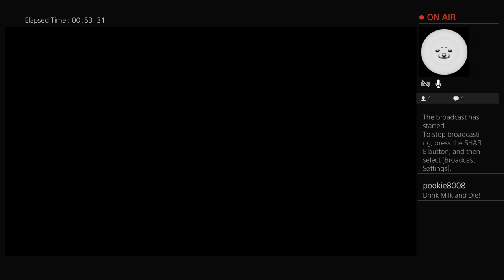Rob and Jess Play Goosebumps the Game part 6